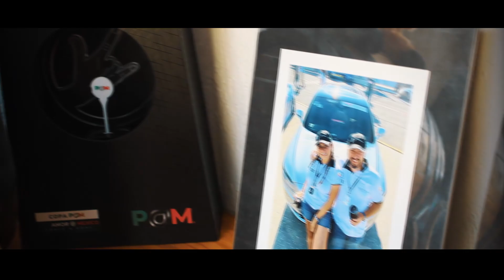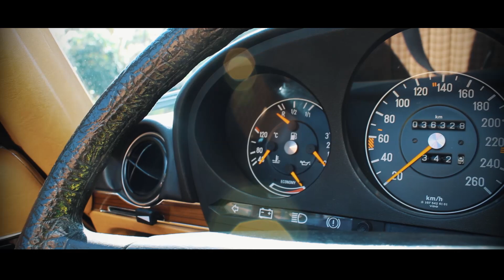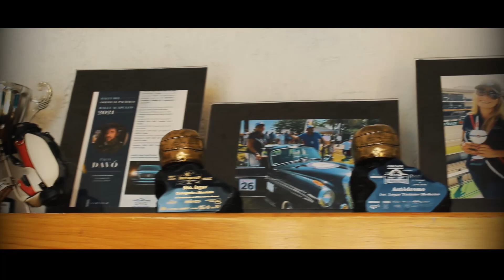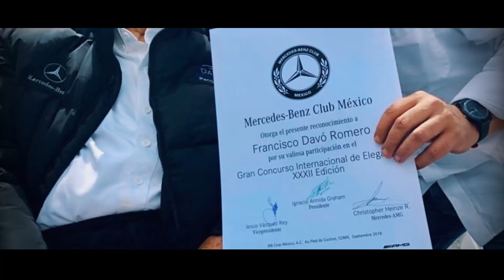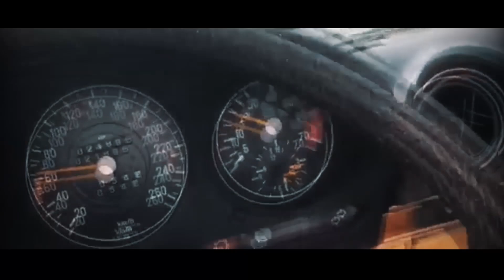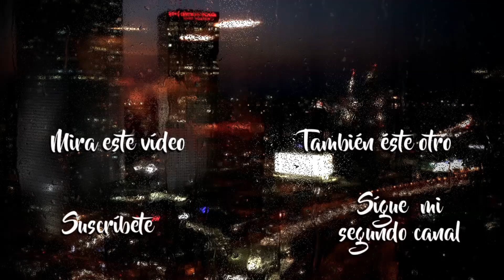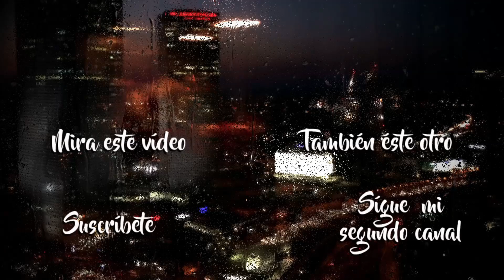EPISODIO 15 | El Mercedes-Benz 500SL edición "Fendi" mas raro de México | EL HOMBRE Y SU MÁQUINA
Edición y dirección: Cristopher Arzola
Asistencia en producción: Lina Arzola & Diego Elizarráz
Enero 2022.